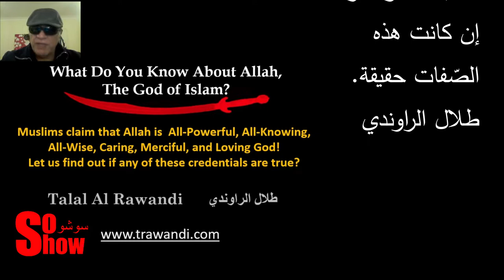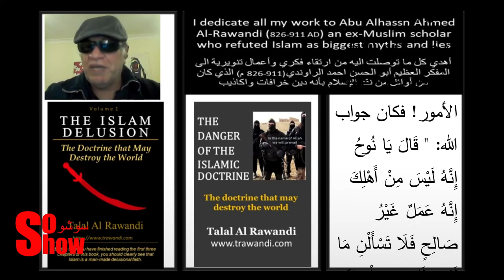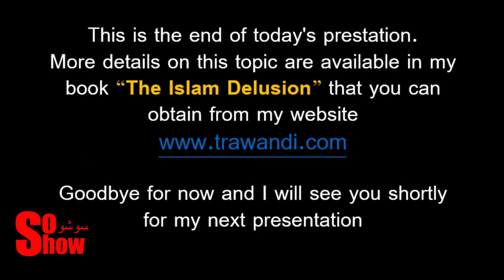Is Allah Merciful? By: Talal Al Rawandi (2)هل الله ربُّ سلام؟ محاضرة طلال الراوندي المحاضرة الثانية